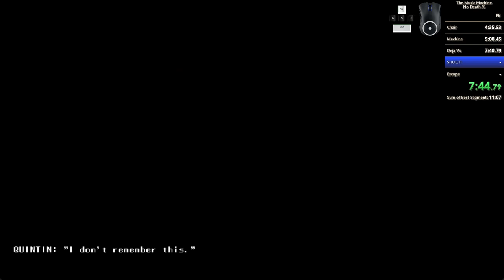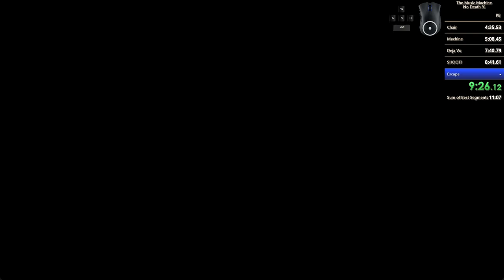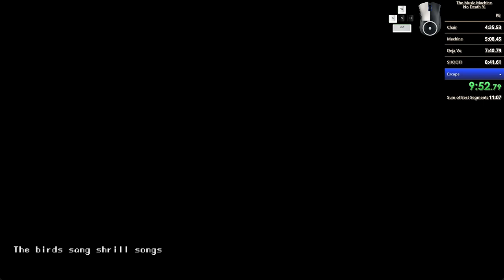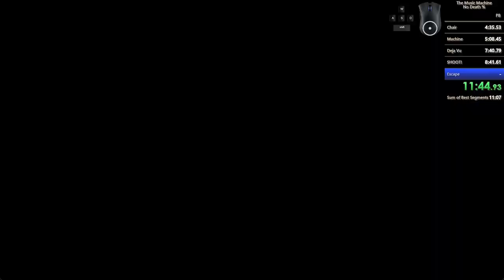The Music Machine - No Death% (RTA 11:47.77)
Slow second door skip and some lights trolling cost me the low 11. Still new WR for now.